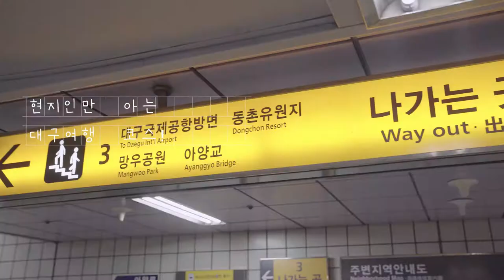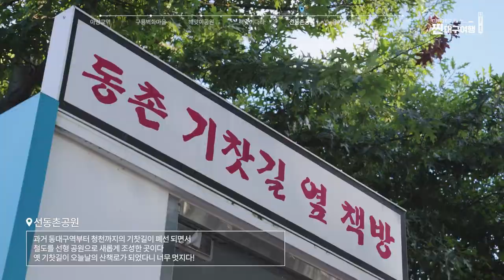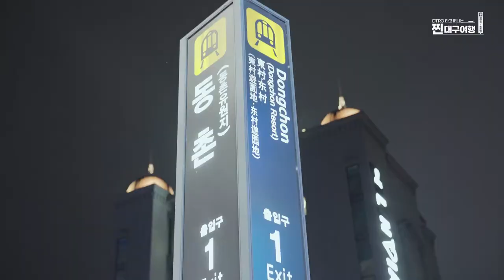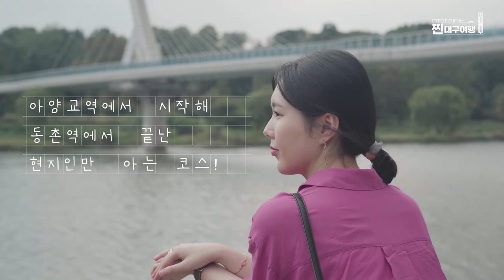DTRO 타고 떠나는 찐 대구여행 "아양교,동촌역"편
지난 3월부터 도시철도 인근 도보여행 코스 공모전을 진행했었습니다.
엄선해서 위드코로나 시대에 딱 맞는 3곳의 코스를 선정하였는데요^^
"아양교,동촌역"편은 동구에 처음 놀러온 친구에게
현지인만 아는 동네 곳곳을 소개해주기 위해 만든 코스라고 합니다^^